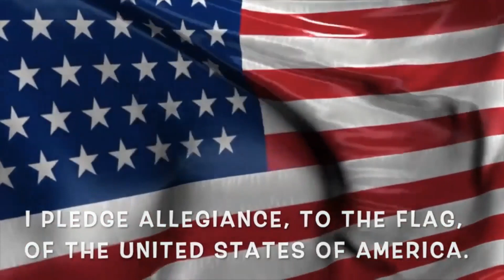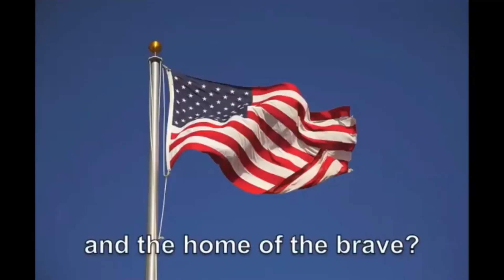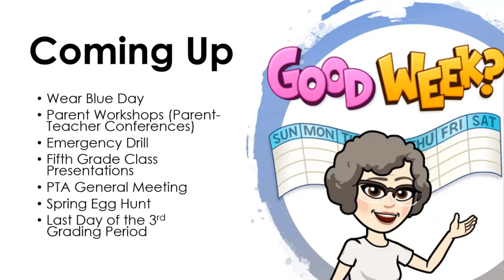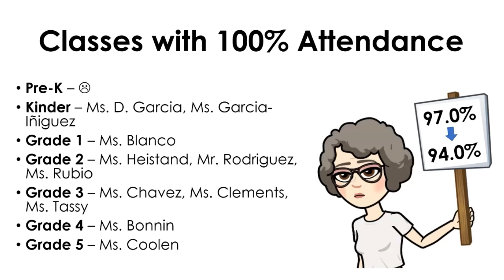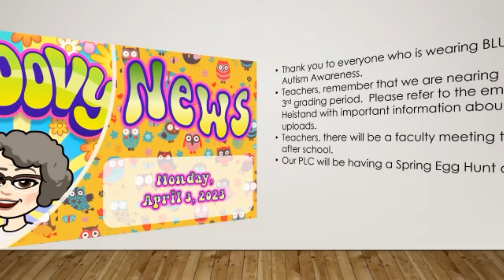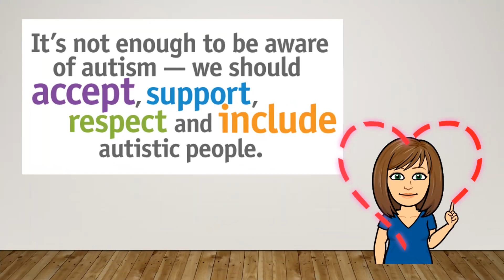OHES Morning Announcements April 3 2023